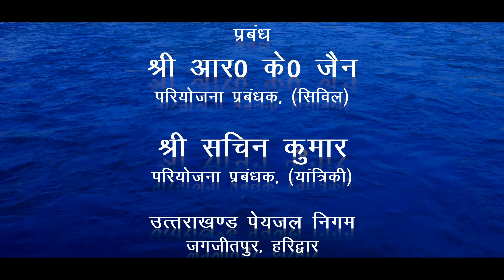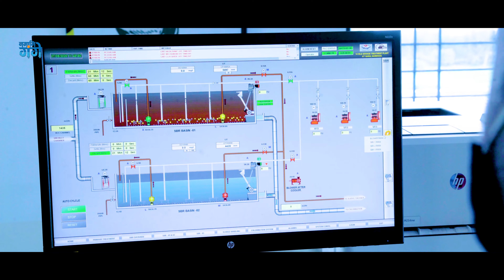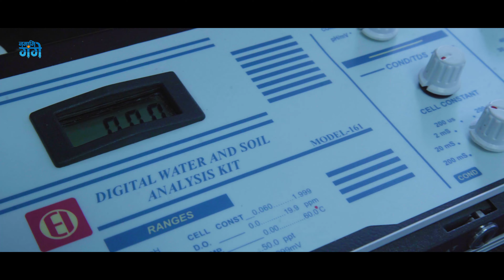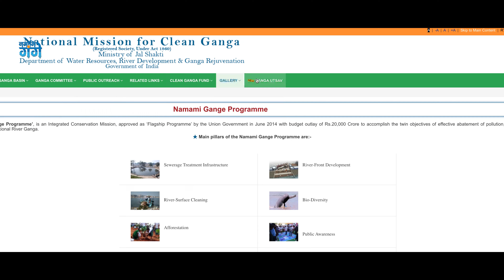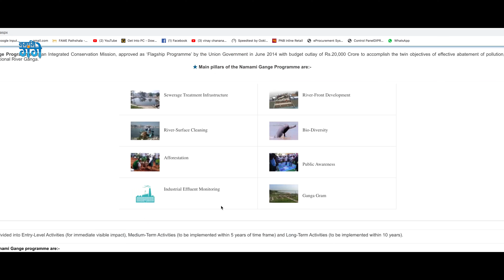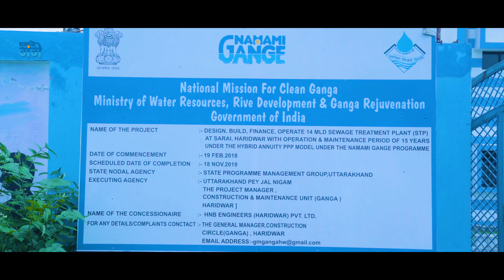Namami Gange Project